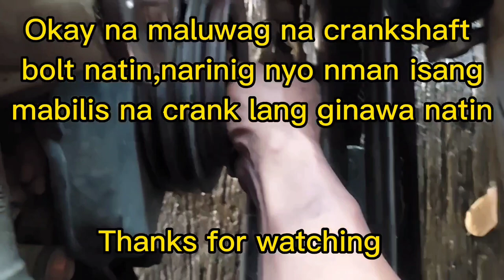Easiest way to remove crankshaft bolt//REJ VLOG